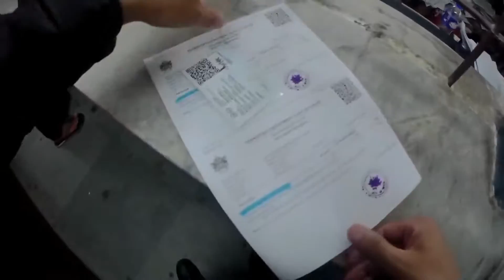Best Action Camera Mounts || Unboxing GoPro Accessory Kit 42 in 1 || BikerBishal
Hey guys
Its a quick unboxing of action camera mount
that i ordered from amazon.